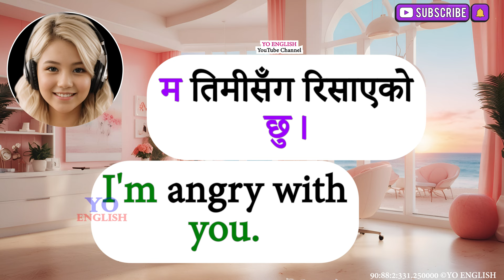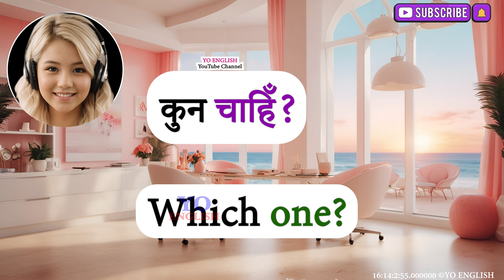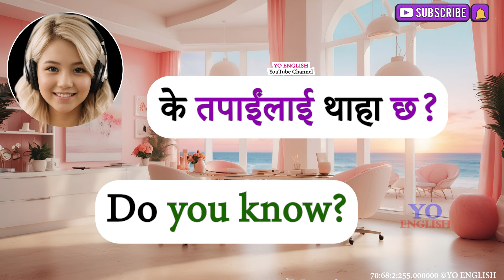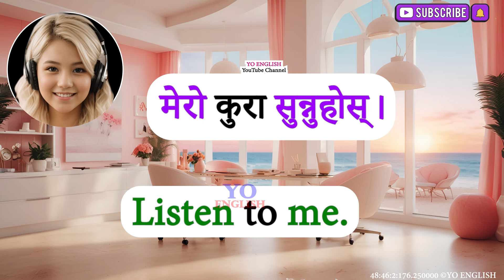अंग्रेजी सिक्न कहाँबाट र कसरी सुरु गर्ने? Daily Use Nepali Meanings Sentences | Fluent Conversations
अंग्रेजी कुराकानी गर्न सिकौँ मेरो बेसिक English speaking with Hamro English Guru with Nepali Class 1